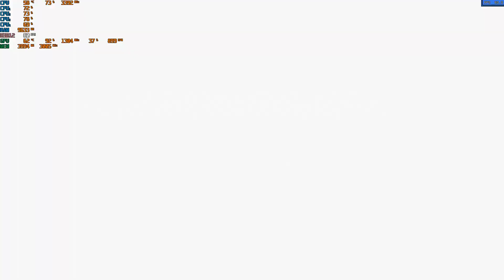Borderlands 3 Parte: 22